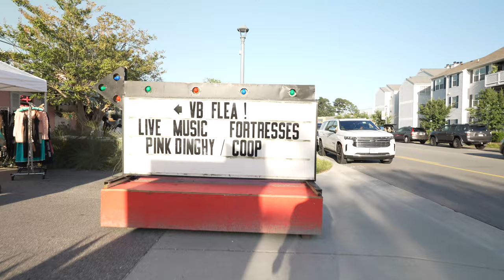A Seriously Random Video (Re-uploaded)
Whoops!  I didn't notice that the pics didn't actually make it into the final render so I had to redo the video and re-render it for upload.  Sorry!